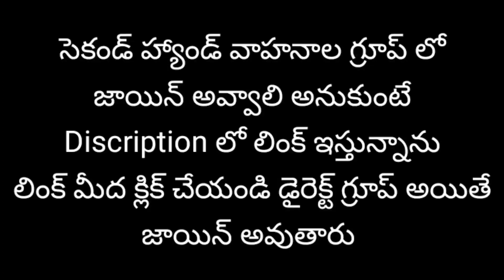Ashok leyland dost for sale|9849775052 | Second hand goods carrier | lowest price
నా వాట్సాప్ గ్రూపులో జాయిన్ అవ్వాలి అనుకుంటే లింక్ మీద క్లిక్ చేయండి డైరెక్ట్ గ్రూప్ లో అయితే జాయిన్ అవుతారు

ఈ గ్రూప్ లో సెకండ్ హ్యాండ్ వాహనాలు అమ్మబడును